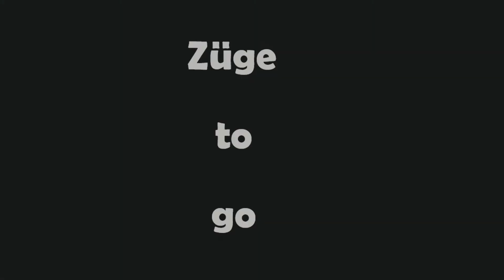Schnelle Züge in Großbeeren (2) mit ICE1, 3, 4, T, IC/RE Kiss, Twindexx, BR112 und 114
Hallo Eisenbahnfreunde,
Großbeeren liegt an der Berlin-Anhalter Bahn, heute Teilstück der VDE8. Die Züge fahren mit 200km/h von Berlin nach Leipzig und Halle.

Wenn euch das Video gefallen hat, lasst gerne einen Like, ein Abo und eine Bewertung da.